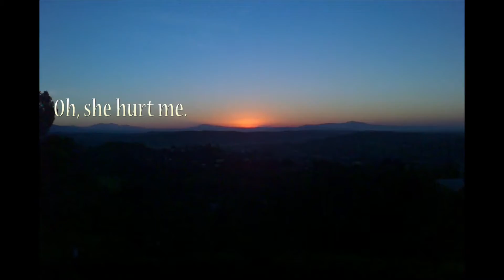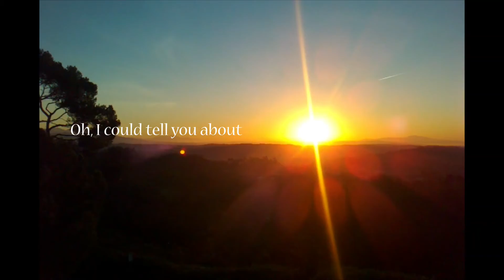"Her" -Diamönd (Lyric Video)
lyric vid :)

who knows, right?